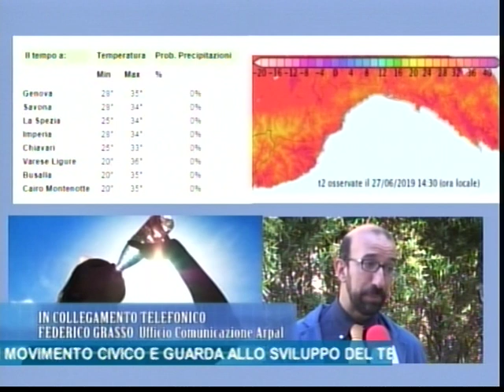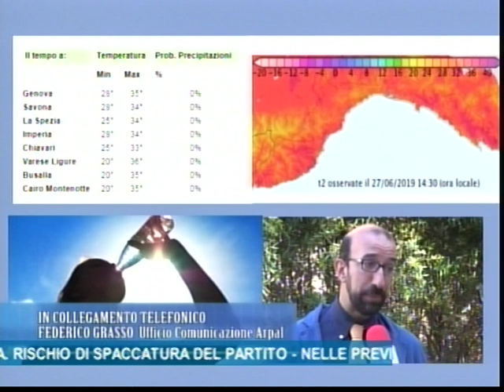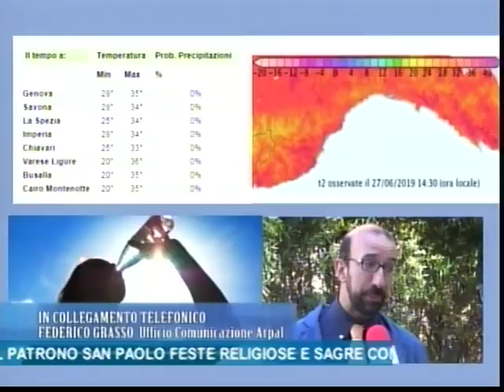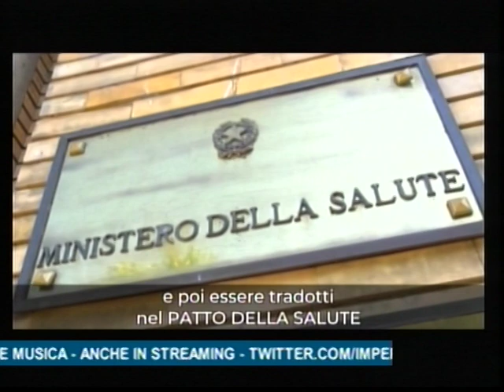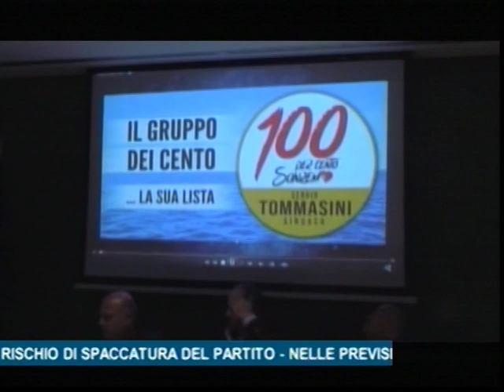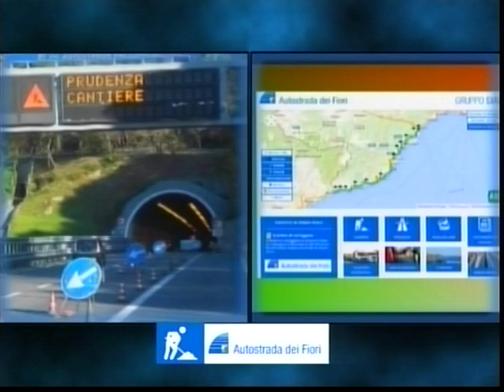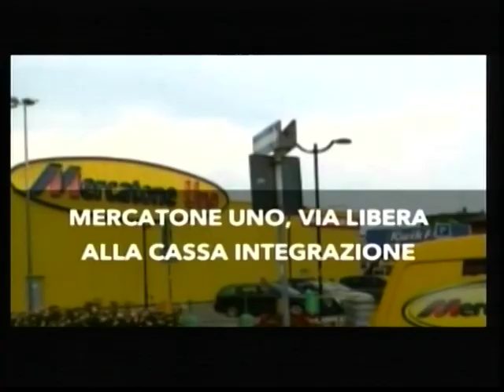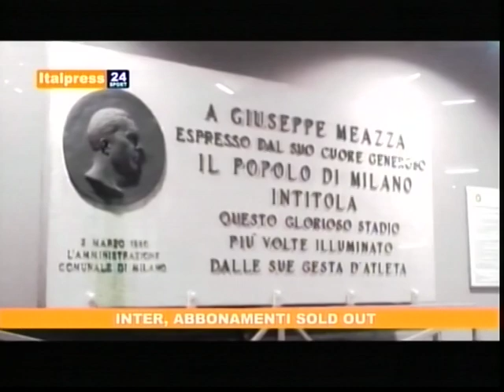TG SERA GIOVEDI' 27 GIUGNO 2019